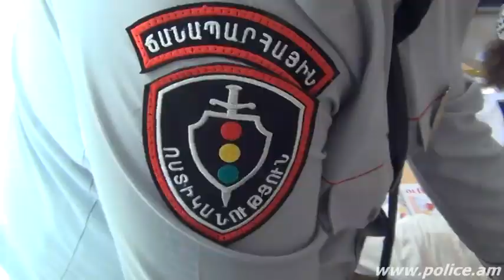Ոստիկանները երեխաներին ճանապարհային երթևեկության կանոնները ուսուցանող գրքեր նվիրեցին